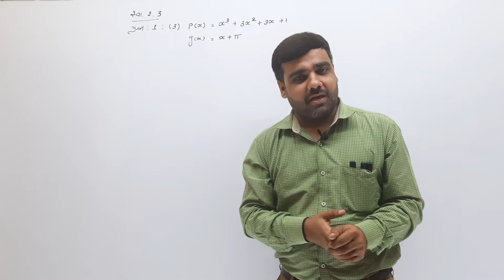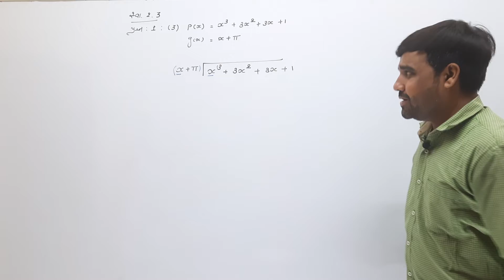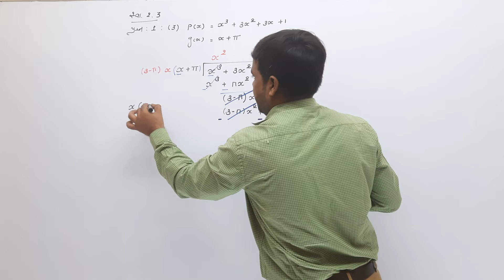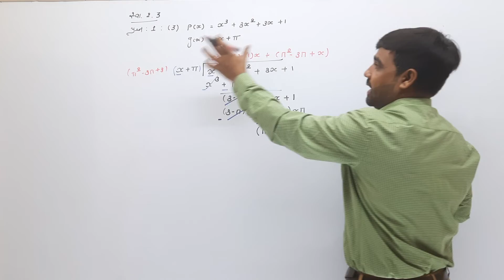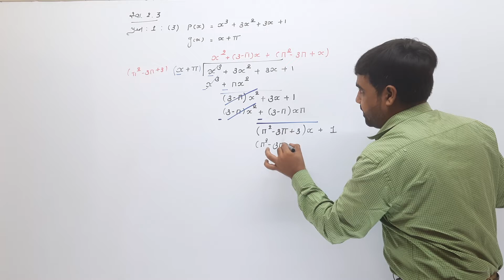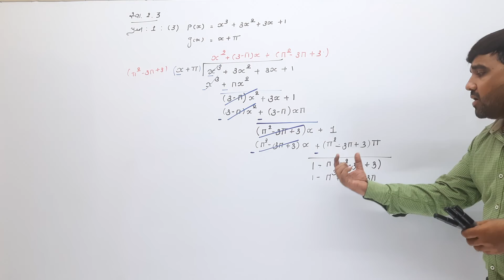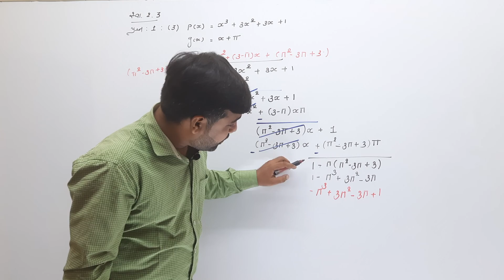LEC - 8 | STD - 9 | MATHS | CHAP - 2 | GUJARATI MEDIUM | VALERA CLASSES | CHETAN SIR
VALERA CLASSES સમગ્ર ગુજરાતમાં ધોરણ 6 થી 12 [SCI/COM]માટે શ્રેષ્ઠ ઓનલાઈન શિક્ષણ પુરું પાડતી સંસ્થા છે.
આ ચેનલ પર આપને જુદા જુદા ધોરણોના પસંદગીકારક ટોપિકના વિડિયો લેક્ચર્સ જોવા મળશે.
વધુ માહિતી માટે આપ 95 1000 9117 । 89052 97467 પર સંપર્ક કરી શકો છો.

ગુજરાત ઓનલાઈન એજ્યુકેશન

આભાર..॥

Gujarat Online Education is the best online education provider for Std. 6 to 12 [SCI / COM] in Gujarat.
On this channel you will see video lectures on select topics of different standards.

ગુજરાત ઓનલાઈન એજ્યુકેશન